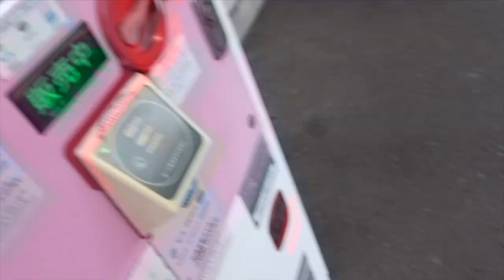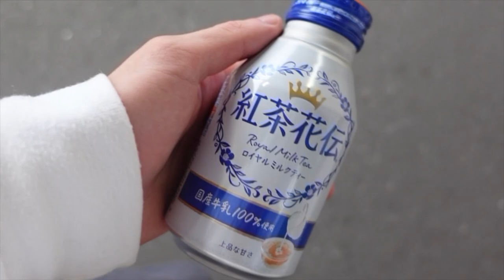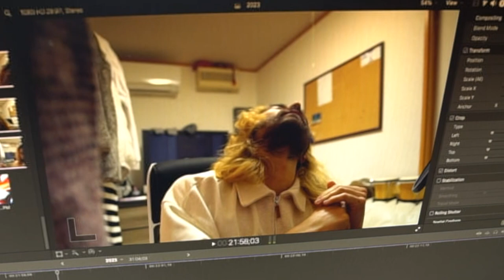What 2023 is going to be for me | PTAONGAF 21